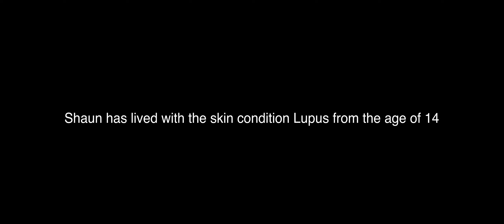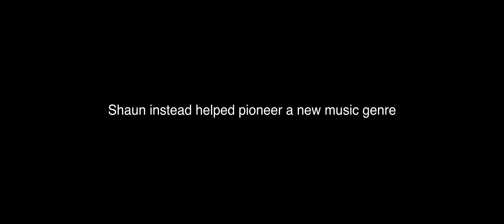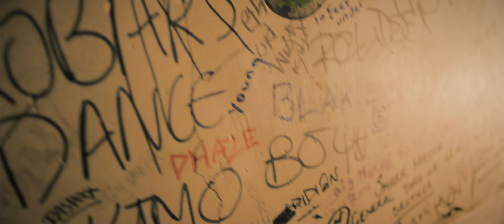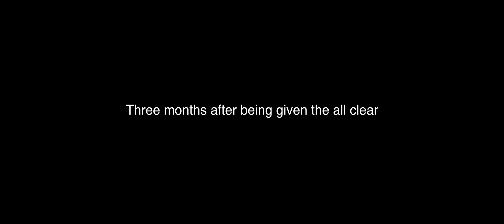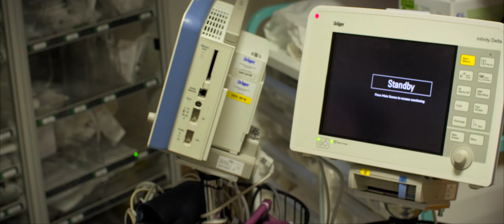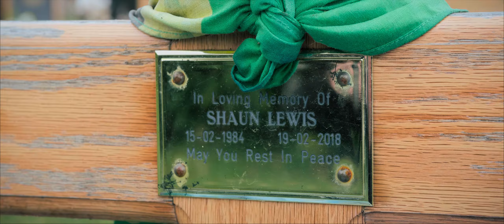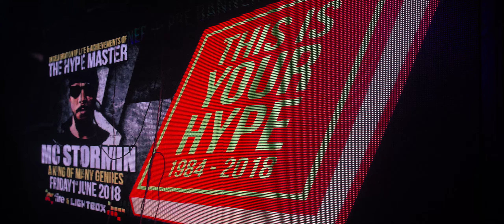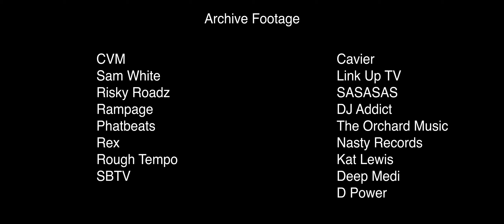Hype Master: Stormin MC (Full Documentary)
4 years in the making, Hype Master is a moving tribute to Shaun Lewis - AKA Stormin MC - profiling his meteoric rise in grime and drum & bass, his inspirational fighting spirit, and his battle with cancer.

FULL SYNOPSIS:
Music was in his blood. Growing up around like-minded individuals they set out to pioneer a whole new musical genre that became known as “Grime”. From the streets of Bow, East London, to sold-out venues across the world, Shaun Lewis, aka Stormin MC, touched countless lives through his words, his sound and his irresistible energy.

His meteoric rise seemed to have no bounds, until he was given news that would rock himself, his family and the music scene; he was diagnosed with cancer. Hype Master is an intimate, humanistic portrait of an artist who never stopped fighting overcome the odds.

CREDITS:
Directed by: Isaac Reeder
Produced by: Alex Brawley
Edited by: Noah Harries
Editing Assistant: Isaac Reeder
Sound Recordist: Alex Brawley
Cinematography: Isaac Reeder and Noah Harries
Co-Directors: Alex Brawley and Noah Harries